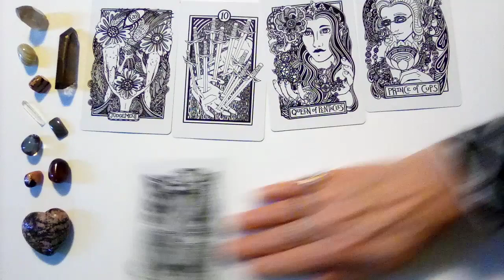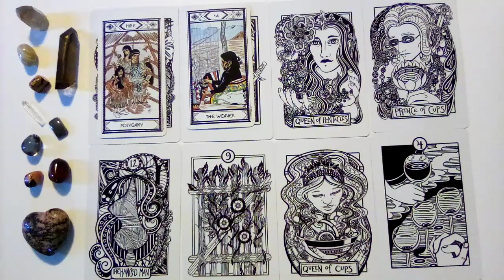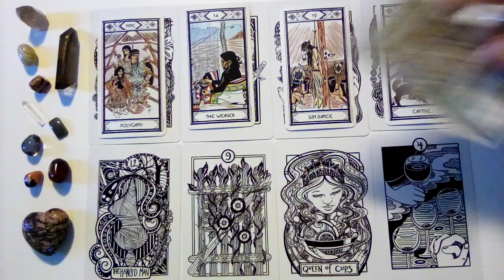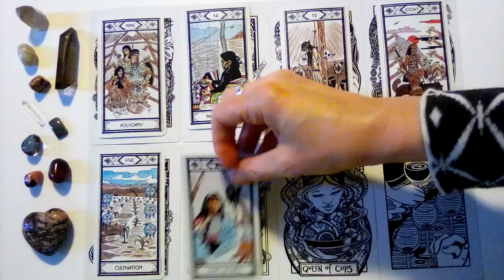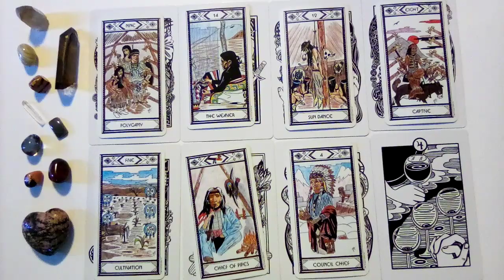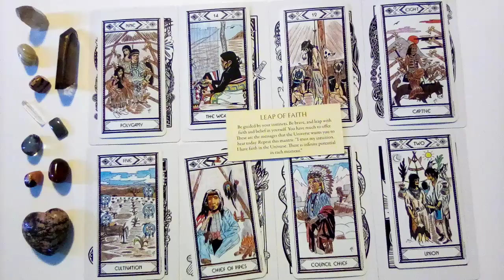SAGITTARIUS✨your person is preparing to offer you everything💕MESSAGES from the Tarot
Much Appreciation to the Creators of the Decks Used in this Reading:

Eternal Light Guidance Cards by Toni Carmine Salerno
Heart & Hands Tarot by Liz Blackbird
Native American Tarot Deck by Magda & J.A. Gonzalez

Much Love
♡Twinsoultree♡